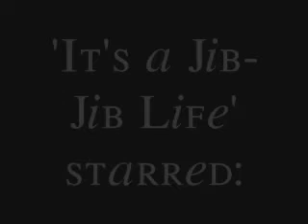It's a Jib-Jab Life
A little movie made by me